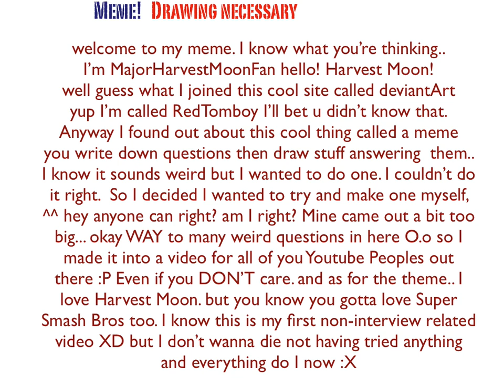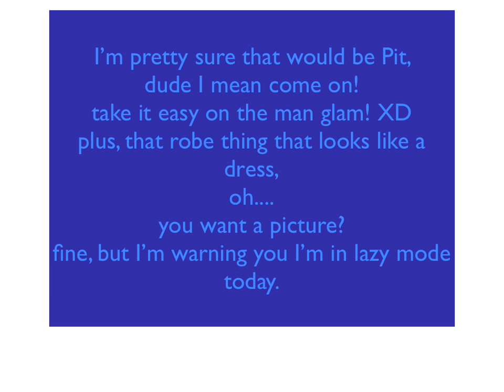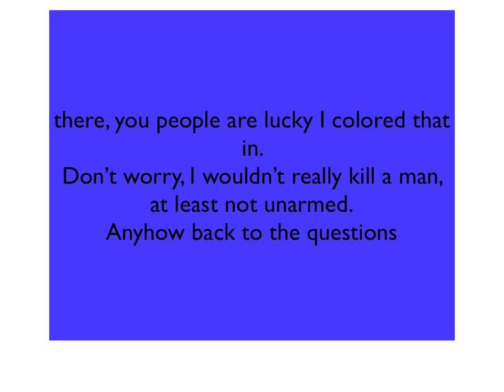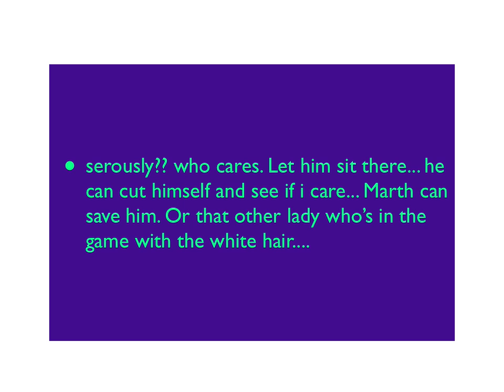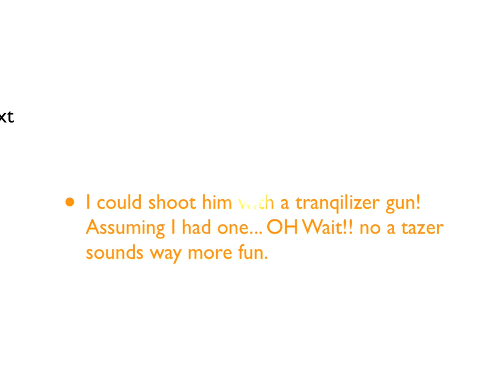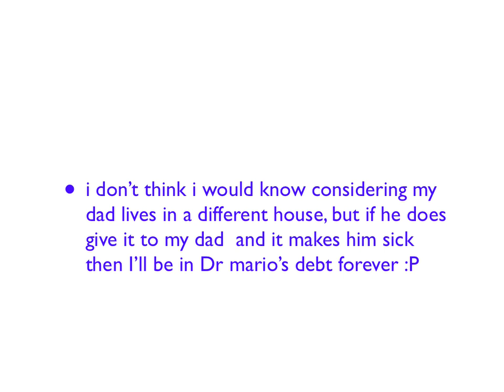Super Smash Bros Brawl Meme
um. no idea.